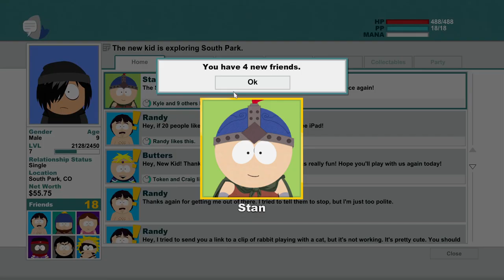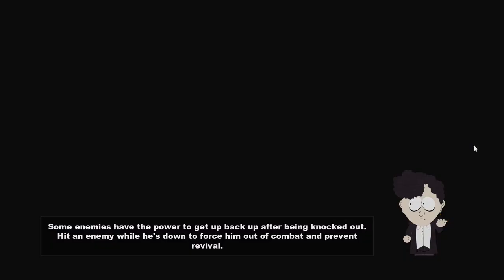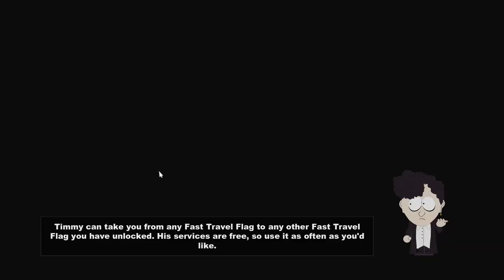South Park: Stick of Truth but we become Goth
Thank you so much for the support! Here's part 6 of Stick Of Truth! Especially after the new change in algorithm :)

0:00 Intro
0:44 News broadcast
1:22 Talking to parents
2:06 Talking to Cartman
2:54 Finding the Goth Kids
3:58 Becoming Goth
5:25 Fighting the Elves
7:27 Meeting Stan and Kyle
11:22 Boss Battle against Shelly
16:09 Continuing to become goth
19:26 Sign post
21:48 Learning from Randy
24:28 Taco Bell
27:31 Nazi Zombies
30:34 Returning to the panel
32:06 Dancing Goth
33:43 Outro